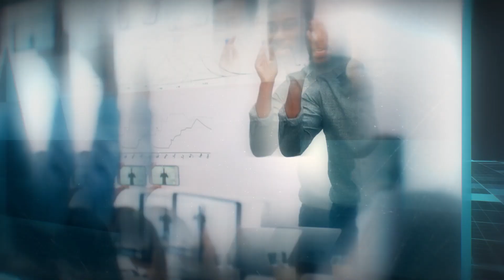Kevin Cashman: Embracing Leadership From The Inside Out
Sales leadership is a critical factor in the success – or failure – of any sales organization. If a leader wants to secure desirable outcomes for their team, they must learn how to lead from the inside out. In this episode, Mark Cox sits down with a global co-leader, Kevin Cashman of Korn Ferry. He explains how leadership must embrace authenticity, courage, critical thinking, and inclusivity in order to become truly effective and impactful. Kevin also emphasizes the importance of a leader’s self-awareness, deep emotional intelligence, and the duty to be always ready to take care of their team.